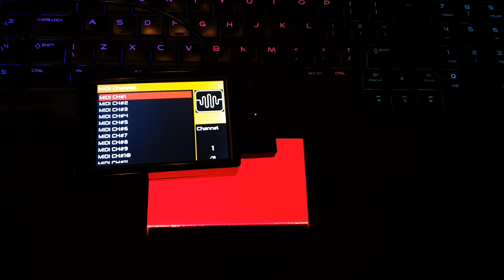Zynthian Touch-less control.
A custom Zynthian being controlled by custom hand gestures system.